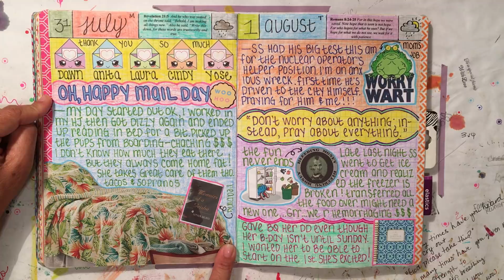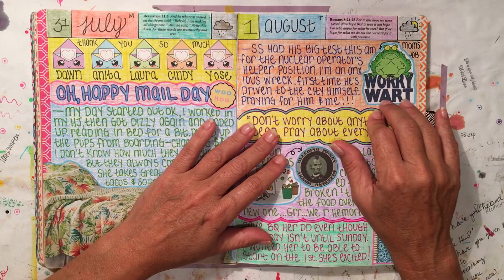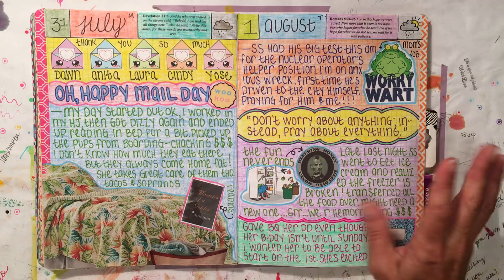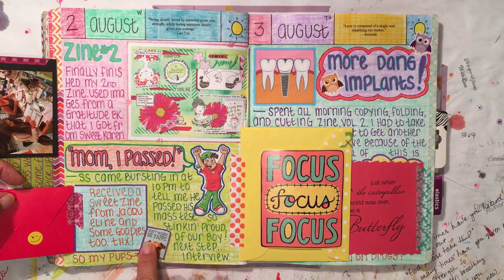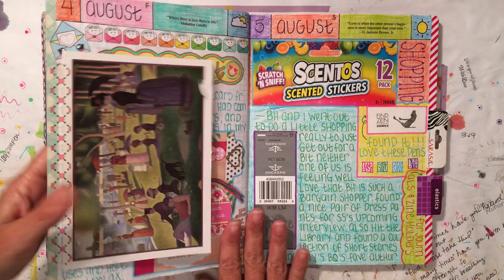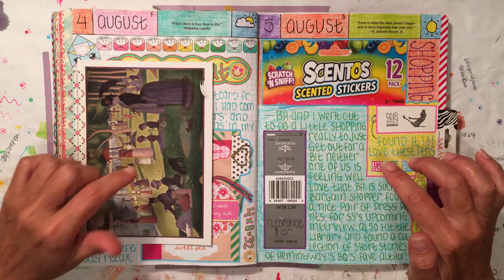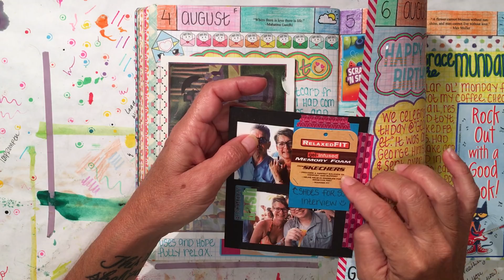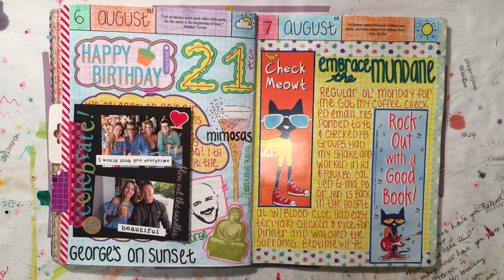Flip Thru 100